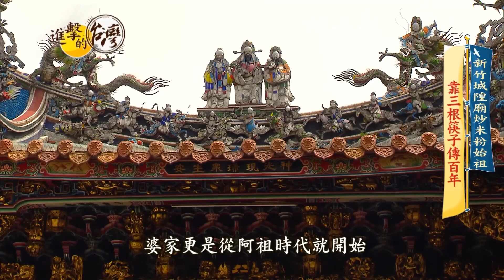誰說新竹是美食沙漠！ 城隍廟必吃煙燻鴨滷飯《進擊的台灣 精選》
(00:00:00)早餐排到宵夜 新竹廟口神美味 第355集《進擊的台灣》part3｜陳明君

說到新竹有超多美食，尤其城隍廟周邊可說是小吃雲集，像這間鴨肉小吃店就是當地著名老店之一。人氣招牌鴨肉飯是一碗滷肉飯，再放上幾片煙薰過的鴨胸肉，滷汁超香，鴨肉軟嫩多汁，讓人忍不住一口接一口。還有這道饕客必點的炒鴨血，鴨血切成片狀下鍋快炒，加入烏醋調味，吃起來酸酸的十分入味，再加上微辣真的超下飯。所以每到用餐時間總是吸引大批人潮，成為新竹必吃美食。

店家資訊：
鴨肉許(許二姊)
地址：新竹市北區北門街35號
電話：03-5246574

(00:11:25)新竹城隍廟炒米粉始祖 靠三根筷子傳百年 第443集《進擊的台灣》part2｜陳怡廷

新竹的城隍廟有一間百年歷史小吃，老闆娘許美慶從20歲結婚就跟婆婆學炒米粉、做肉羹，一做就是四十年；婆家是從阿祖時期，民國前十年就開始擺攤，獨家炊粉拌入肉燥、吃起來Ｑ彈鹹香、手工捏的魚酥大塊膨鬆、現炸的蛋酥金黃誘人，鋪在魷魚肉羹上顏色超吸睛；客人常常是一疊米粉加一碗羹，百元有找吃得便宜又大碗。

店家資訊：
阿城號米粉
地址：新竹市北區中山路75號